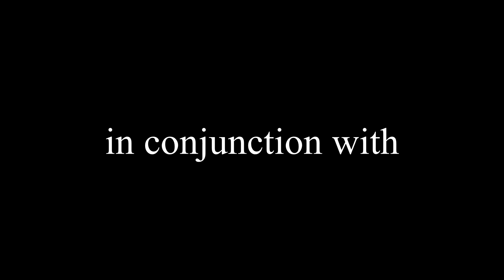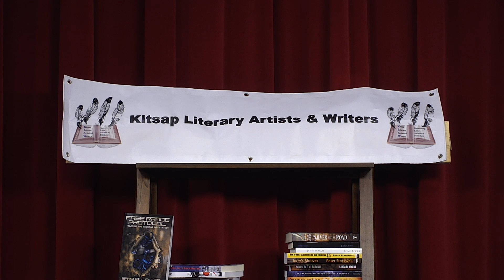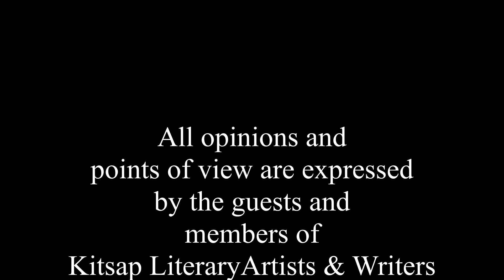David Martyn 2020 - Kitsap Literary Artists and Writers